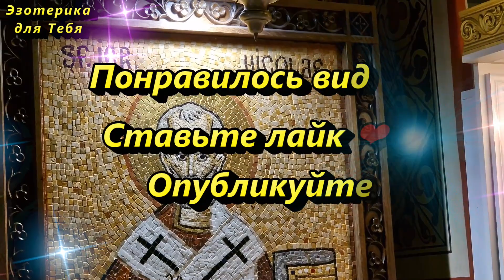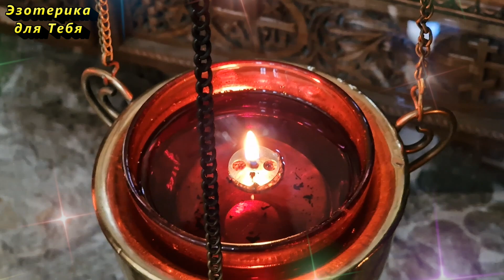Даже не вздумайте это делать в церкви, иначе лишитесь самого дорогого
Поговорим о том, что ни в коем случае нельзя делать в таком намоленным и святом месте как церковь. Каких вещей стоит избегать в храме, чтобы не лишиться здоровья.
Благодарим,  что делишься видео и ставишь ❤️.  Это усиливает наш энергообмен 🙏.
Каждому посылаем лучи добра и достатка  🕊❤️

✏️ Напишите в комментарии эти слова, таким образом вы активируете их действие:
«Я знаю и верю в то, что меня ждёт грандиозный успех. Вся Вселенная помогает мне на моём пути. Истинно. Да будет так!”